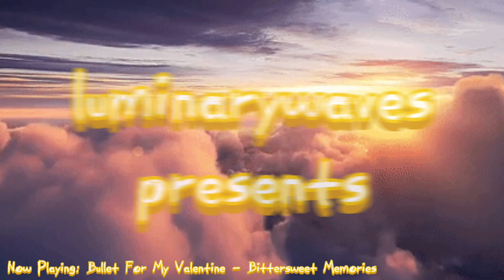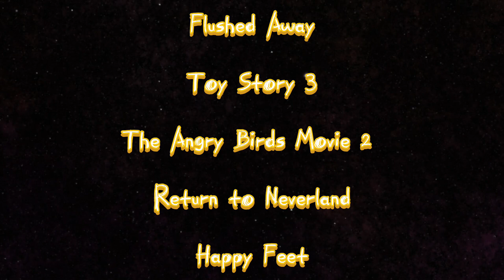Defeats of my Favorite Animated Movie Villains 7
Villain Quotes:

“Oh, you think you're so clever, don't you? Well, I'll be the one laughing when every last revolting rat is flushed away!” - The Toad

“This is what happens when you dummies try to think! We're all just trash, waiting to be thrown away!!! That's all a toy is!!!” - Lots-o'-Huggin' Bear/Lotso

"You all must really love your islands to risk your lives trying to save them. Well guess what? I don't care, because this right here, is ice-cold, baby!" - Zeta

"I'll get you for this, Pan! If it's the last thing I do!" - Captain James Bartholomew Hook

"Raise your voices, brothers! Give praise to the Great 'Guin, who put songs in our hearts and fish in our bellies!" - Noah the Elder

"Are you just trying to get me to talk about myself? Because if you are... I will gladly do so! In song form!" - Tamatoa

"For the park!" - Norvirus Raccoon

"Humans of Earth, I come in peace. You need not fear me, I mean you no harm. However, it is important to note that most of you will not survive the next 24 hours. And those of you that do survive will be enslaved and experimented on. You should, in no way, take any of this personally. It's just business. So, just to recap, I come in peace, I mean you no harm, and you all will die. Gallaxhar out." - Gallaxhar

"Riley's life is more complex now. I- it requires more sophisticated emotions than all of you... You just aren't what she needs anymore, Joy." - Anxiety